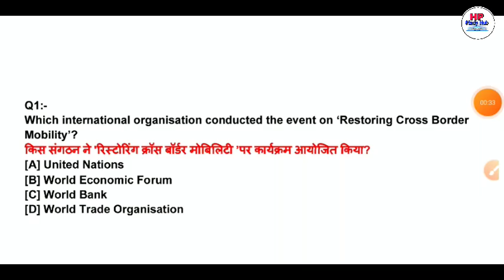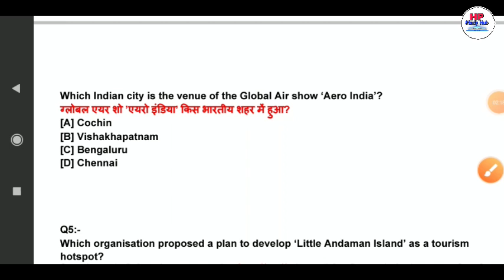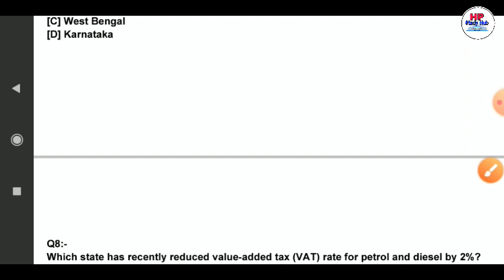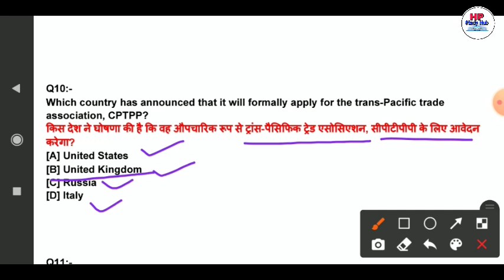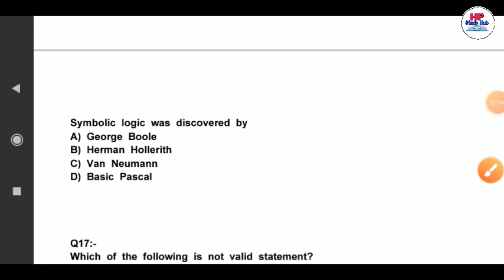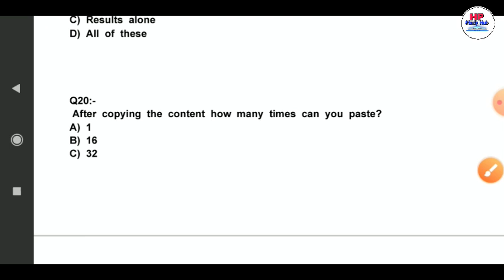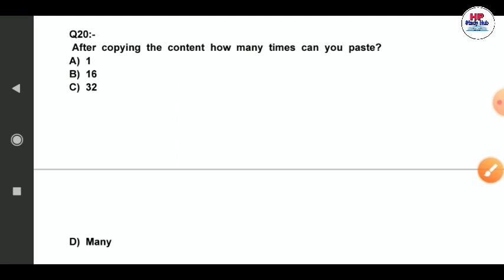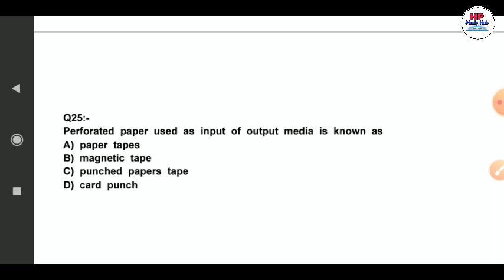Mission JOA(IT) Post Code-817 | Mock Test-14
IN THIS VEDIO WE WILL DISCUSS JOA(IT) Mock Test Part 14

series JOA IT/ cooperative bank|/police constable / HP GK